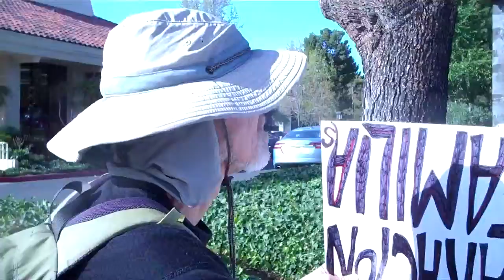Jim at Drone Protest